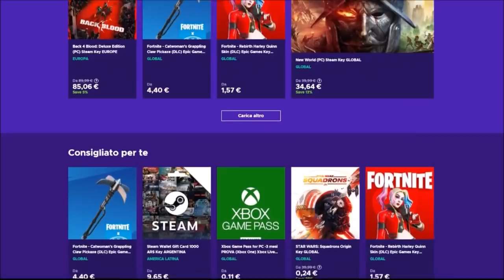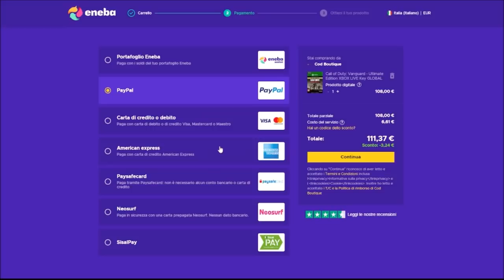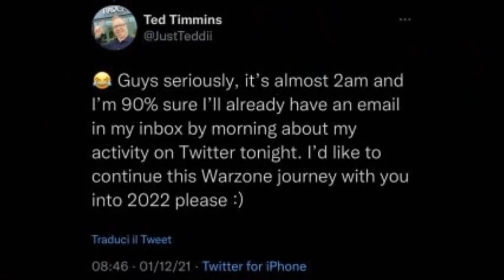RAVEN PARLA DEL FOV CONSOLE SU WARZONE, SHIPMENT SU CALDERA, NOVITA' NATALIZIE E NUOVE PLAYLIST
COLLABORAZIONI :
- ENEBA.com / codice : amantecod (sconto 3%) - Ottimo sito per acquistare giochi scontati (PS, Xbox e PC)
- MSI (la mia attrezzatura di gioco)